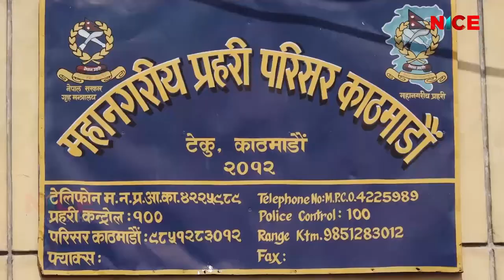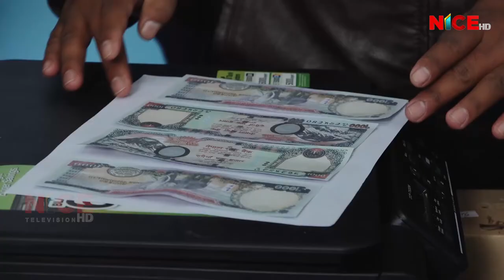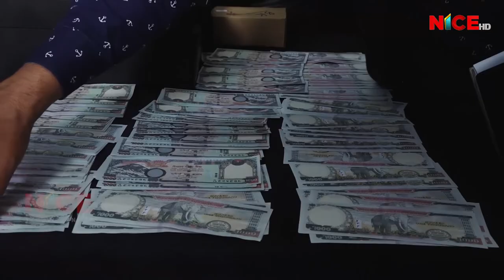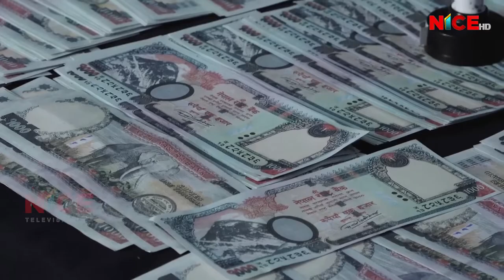NICE News Update @ 8:00 PM | 2018 Oct 21 | 2075 Kartik 04 | NICE TV HD